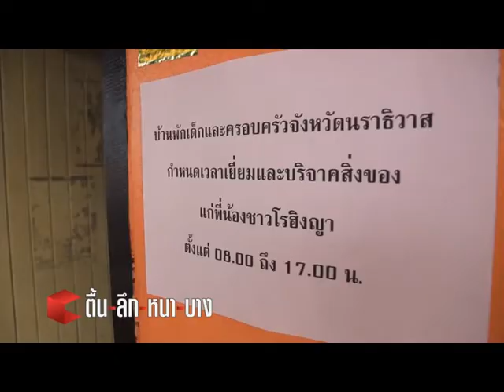ตื่น-ลึก-หนา-บาง_โรฮิงยาในสายตากรรมธิการB1